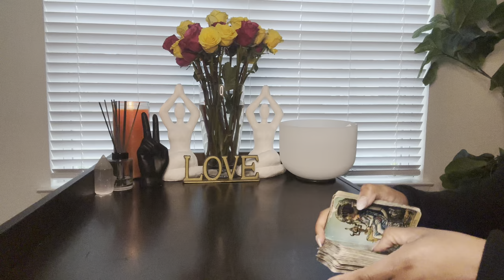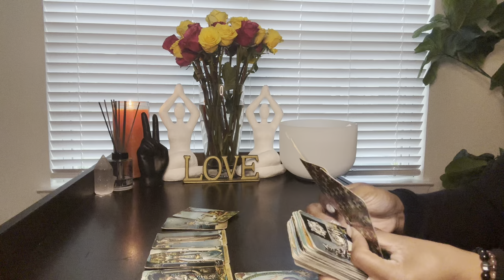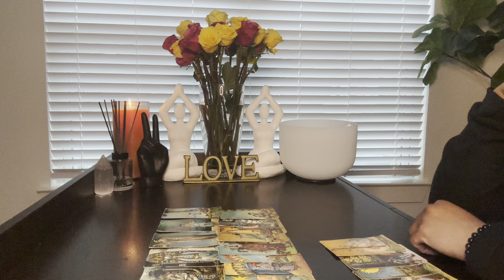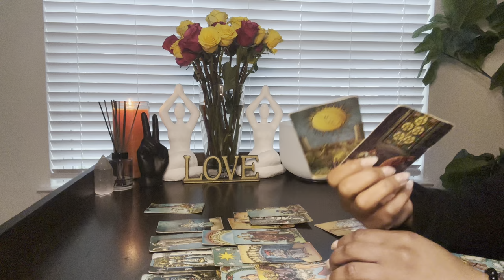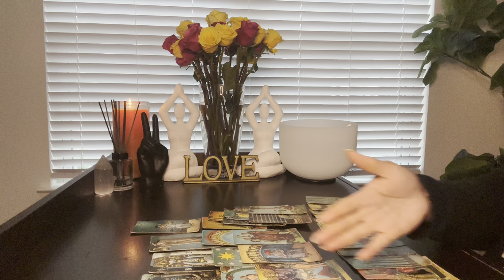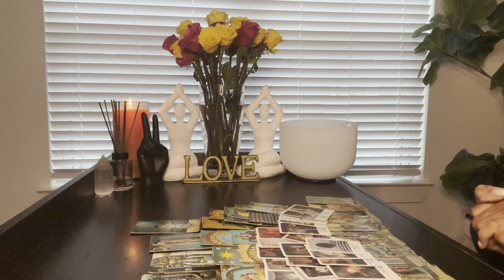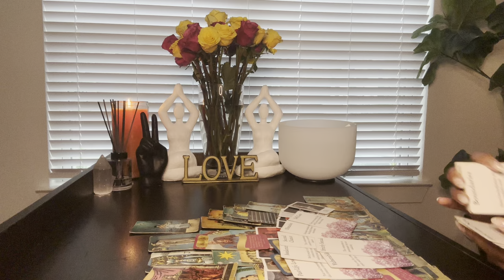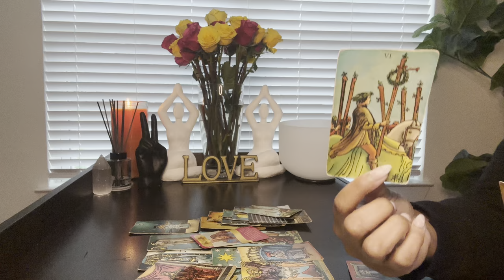💫A FATED DIVINE UNION FILLED WITH PURPOSE IS NO LONGER BLOCKED BY KARMIC DEBTS..UNION IS COMING🥳